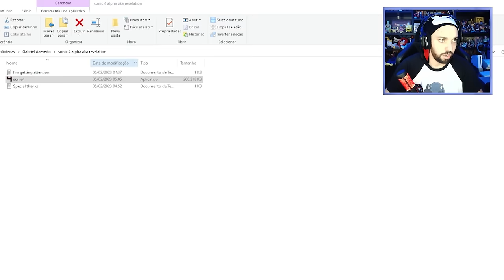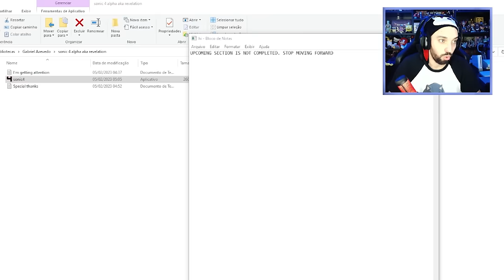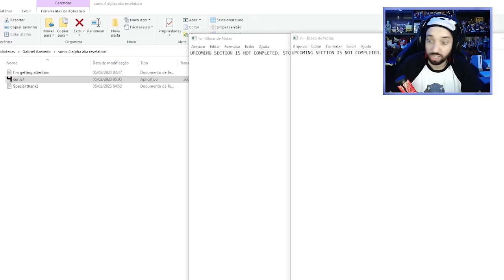A VERSÃO PERDIDA DO SONIC 4 DE MEGA DRIVE?! | Sonic 4 Alpha (Revelation)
[ TAGS ]

0:00 - Sejam bem-vindos!
0:05 - INSCREVAM-SE NO CANAL!